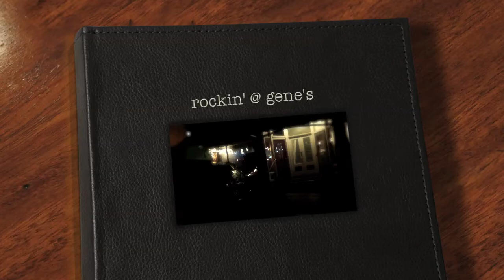rockin' @ gene's beer garden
billy matheny and the frustrations playing at 'a very townie christmas' gathering at gene's beer garden in morgantown, wv. december 23, 2011